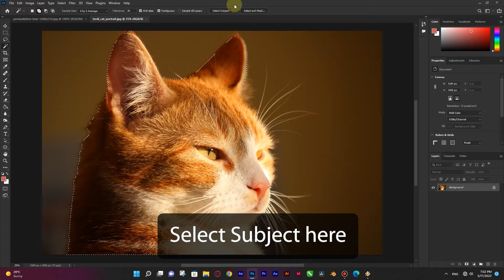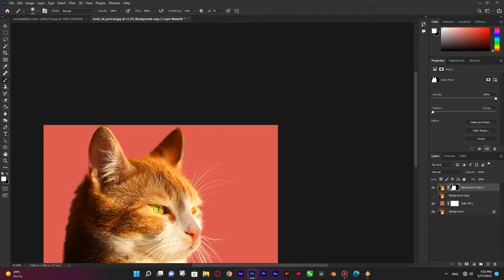آموزش فتوشاپ : دوربری حیوانات Photoshop tutorial : how remove pet background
سلام رفقا امید وارم عالی باشید
این ویدیو مخصوص کسایی که دوست دارن روی ادیت تصاویر حیوانات کار کنن
لایک و کامنت بزارید و اگر دوست داشتید یادتون نره سابسکرایب کنید